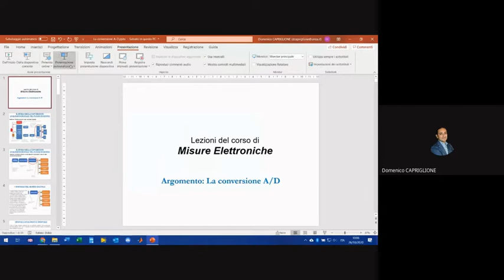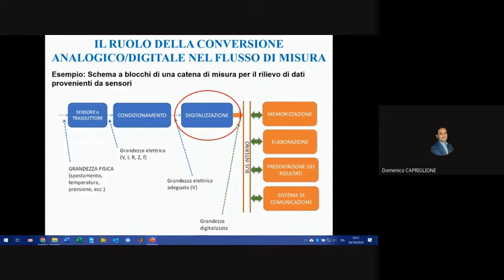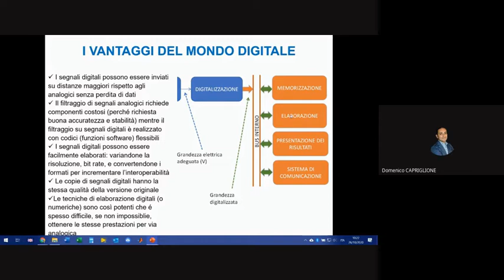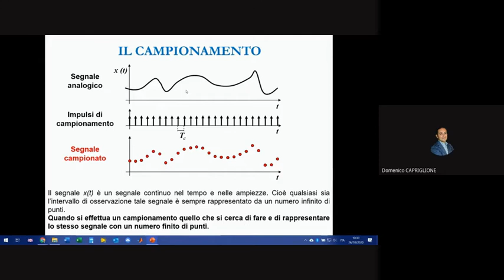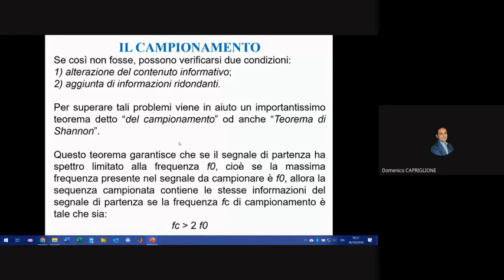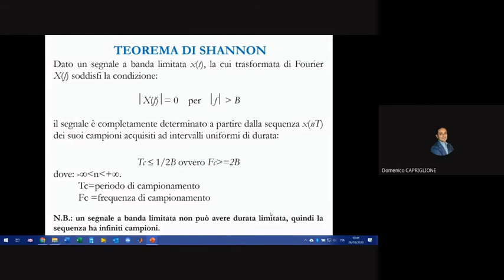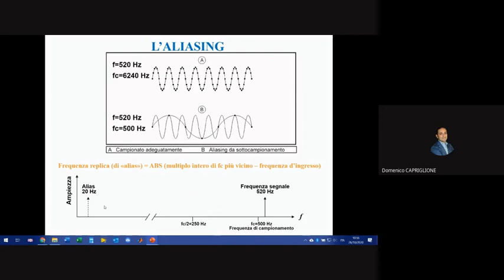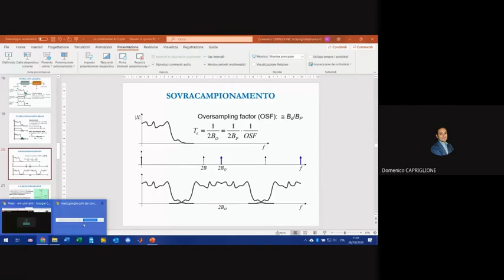Misure elettroniche: Lezione 19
La conversione Analogico/Digitale (I parte)